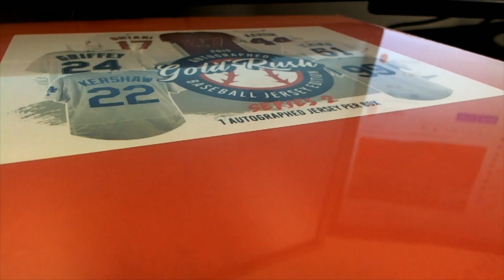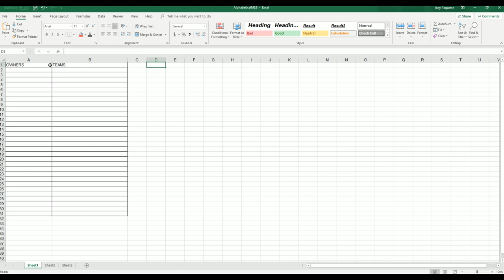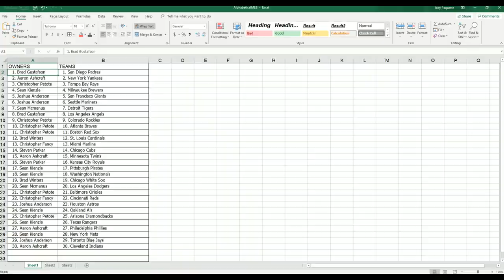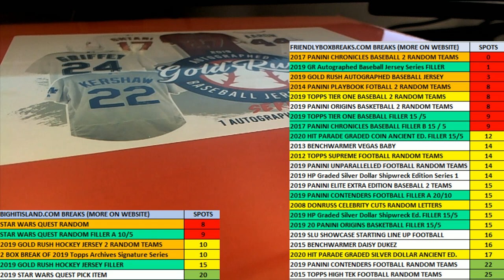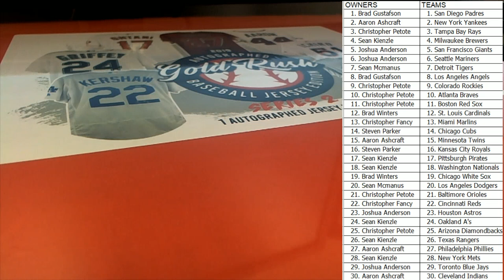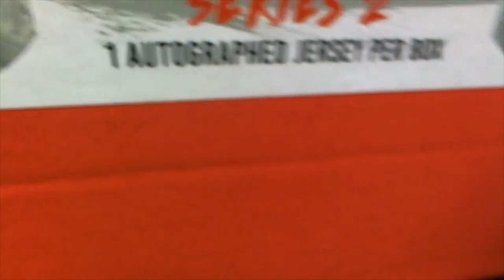2019 Gold Rush Autographed Baseball Jersey Edition Series 2 Box ID 19GRBBS2125